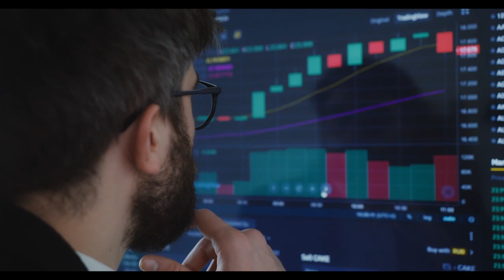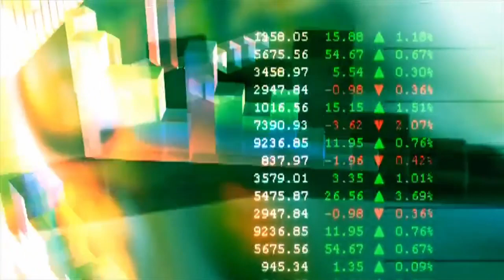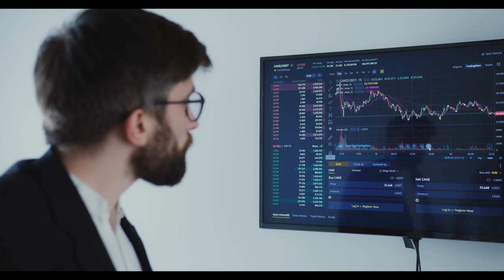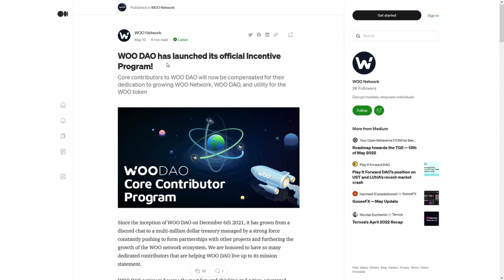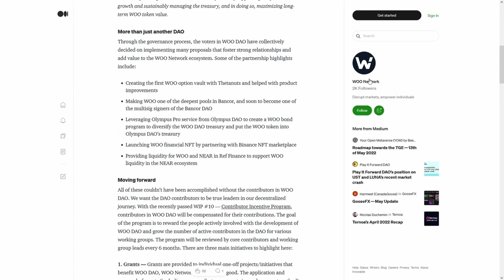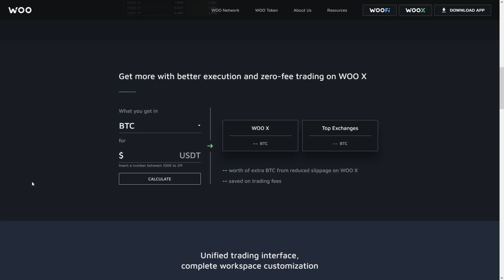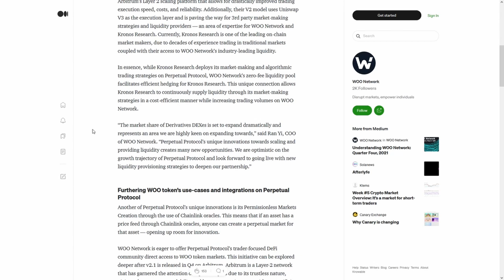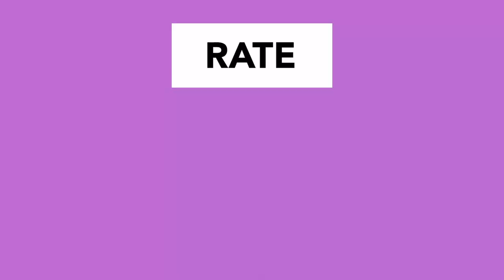Internet Computer ICP BULLISH! SEPTEMBER 2022 will be HUGE!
Internet Computer ICP BULLISH! SEPTEMBER 2022 will be HUGE! I HOPE YOU ARE READY FOR THIS! NO ONE IS EXPECTING THIS!